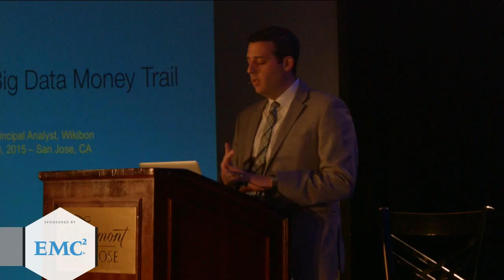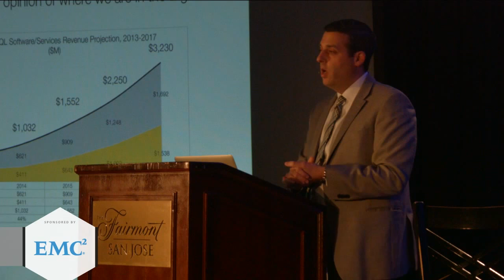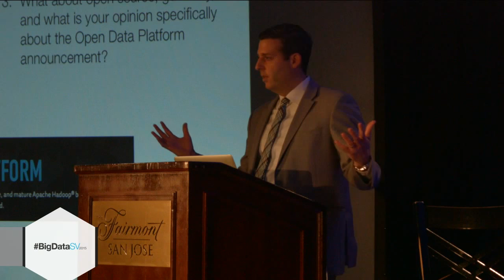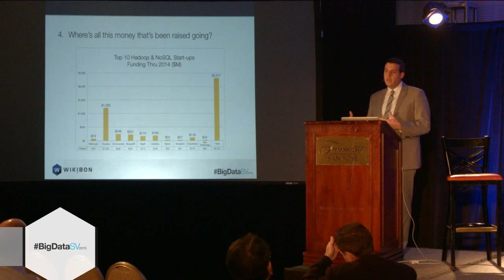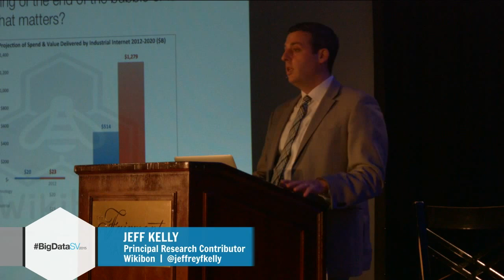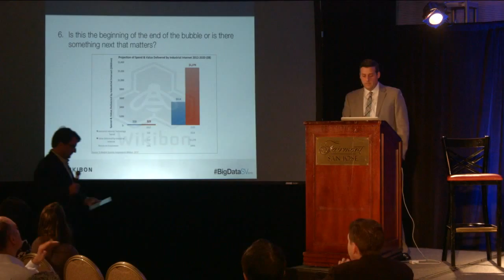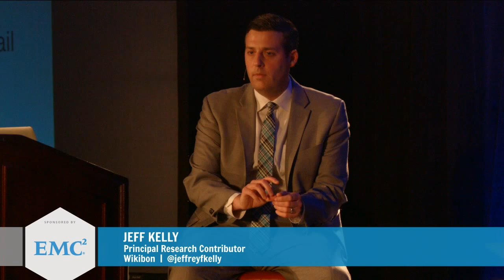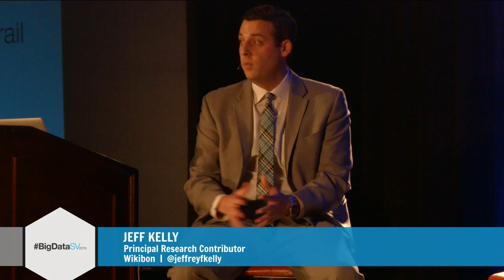The Big Data Money Trail | BigDataSV 2015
01. Jeff Kelly - The Big Data Money Trail, Live from BigDataSV 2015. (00:00)
02. Outline of Presentation. (02:43)
03. Wikibon's Opinion of Where We Are in the Big Data Market. (04:30)
04. Learning from Previous Markets like BI and DW. (08:11)
05. Open Data Platform. (10:24)
06. Where Is All the Money Being Raised Going. (14:45)
07. The Spate of Consolidation. (18:39)
08. Is This the Beginning of the End of the Bubble. (22:56)
09. Advice to Employees During Transitions. (28:23)
10. The Market Is Not Keeping up with Innovation. (31:07)
11. ROI Methodology. (32:16)
12. Hardware Innovation. (33:51)
13. Driving Revenue by Understanding Your Customer. (36:00)
14. Open Data Platform Needs to Prove Itself. (38:48)
15. Accelerating Enterprise Adoption. (43:36)

The Big Data Money Trail, BigDataSV 2015 with John Furrier and Jeff Kelly